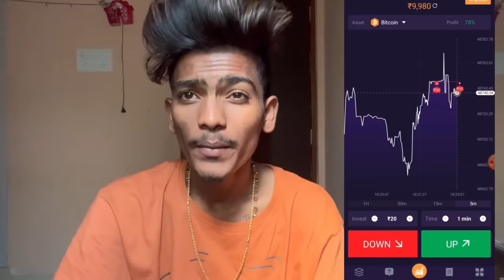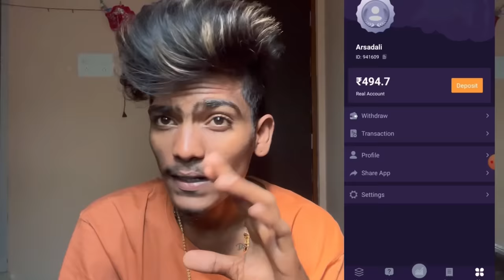Vere ammaitho dorkipoyina it's me power bedroom la